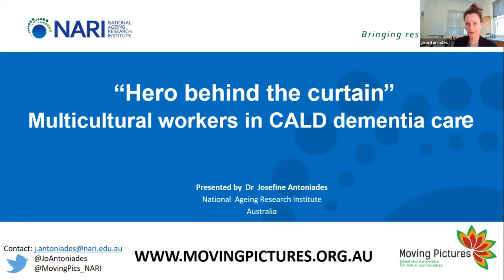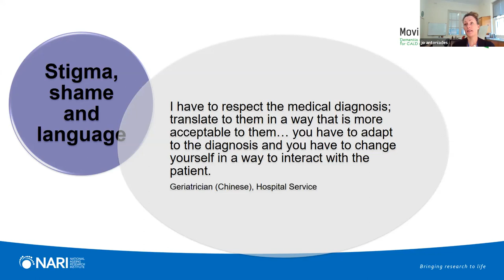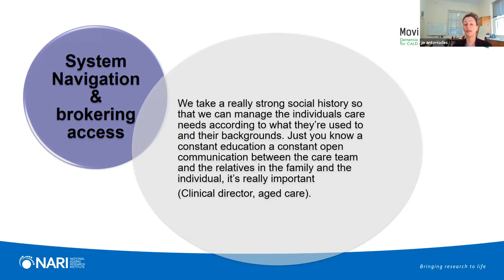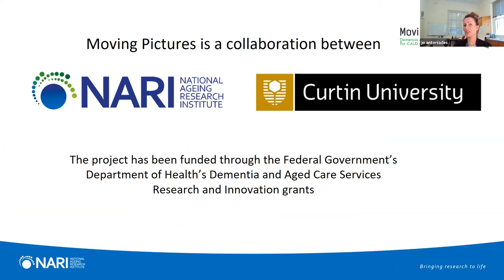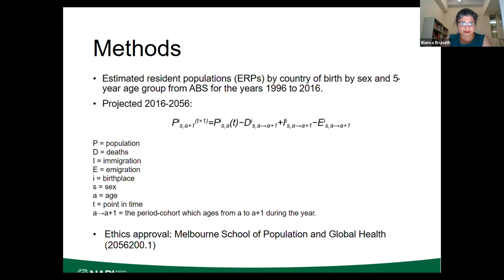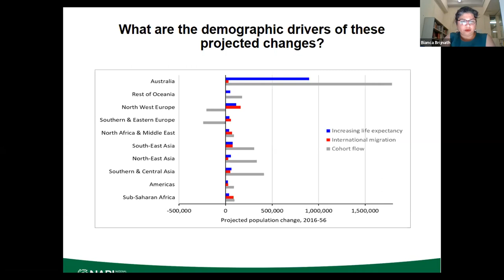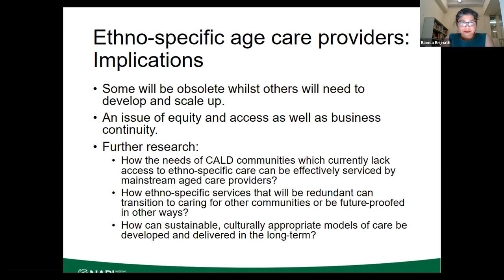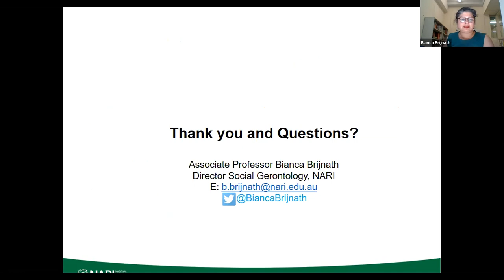Seminars in ageing:Cultural diversity in aged care workforce.Prof Bianca Brijnath, Dr Jo Antoniades.